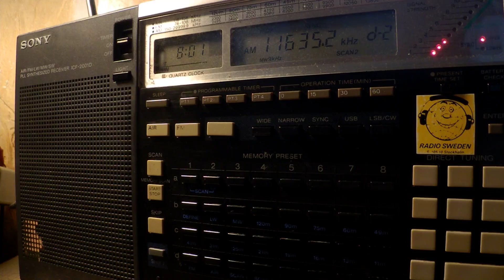10 10 2017 Numbers station S06s Russian Lady in Russian to Eu 0800 on 11635 unknown tx site in CUSB